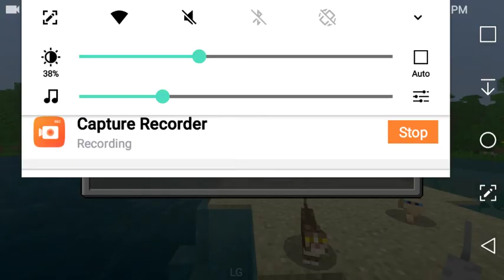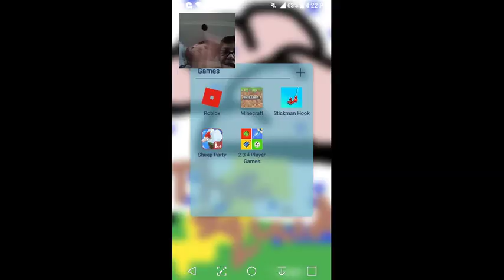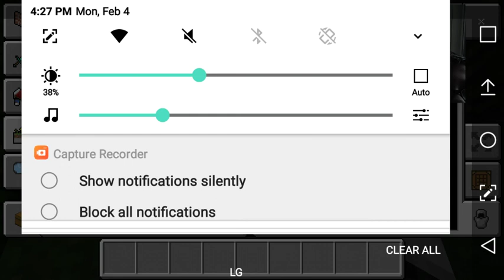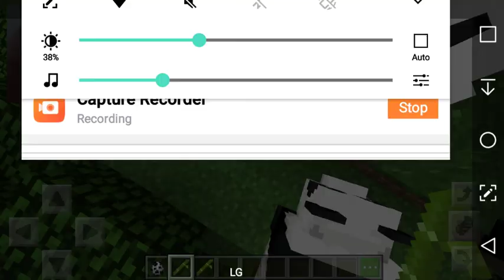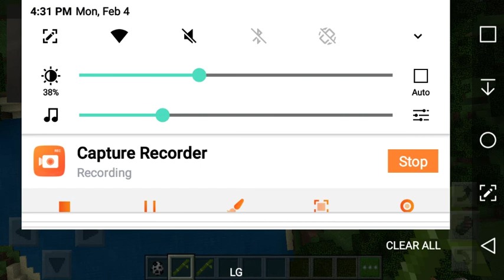Life Of Ethan #6 (Minecraft)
Ethan doesn't have Youtube and at the end He felt like throwing up

TaztlcToHard

Roblox
Lightning_Cow2909
ZombiEyeYT
TazTLC

Squid Teams
SpooderNation